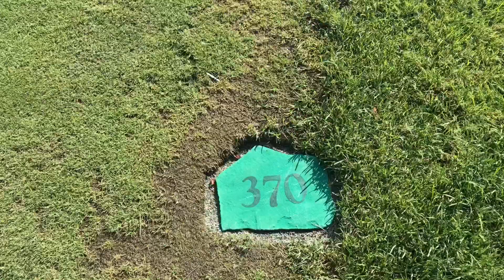Lake of isles golf course